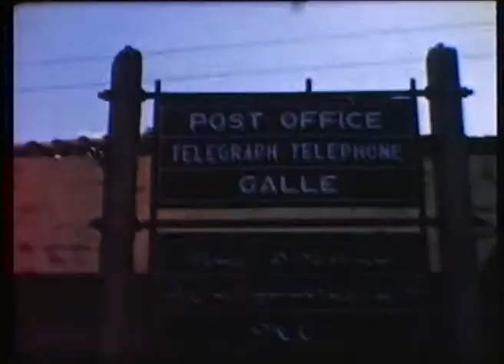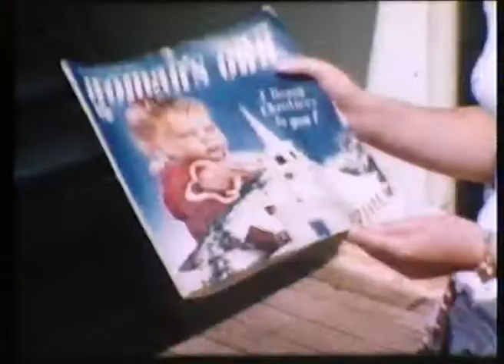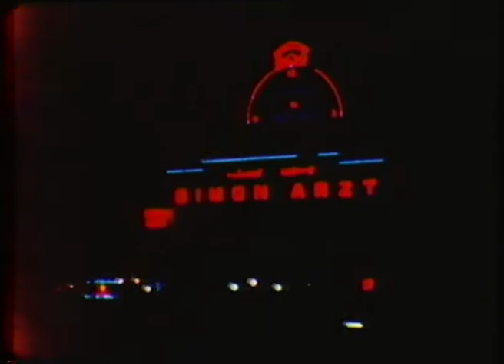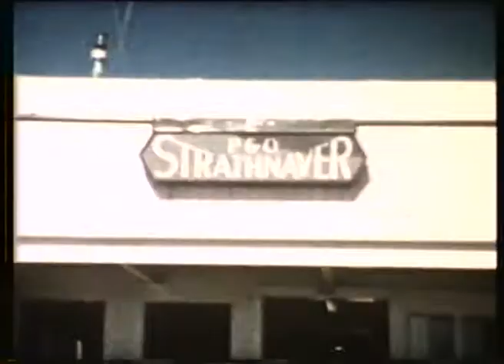011 - ORCADES, ORONTES, ORIANA, film by Porter & Daniels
Porter.

00.00   Good shot of Bridge from Town.
02.56  Leaving Sydney , very good shots.
04.20  ORCADES (vg from 4.42)
05.04   Practicing for lifeboat ticket , from ORCADES
06.26  ORONTES (e) in Adelaide, John Manton and Mike Maher
07.40   Fremantle followed by Neptune Ceremony
09.34  Good of beaches in Ceylon, some very good scenes
14.20  ORIANA I (e) arriving in Colombo, taken from
  ORCADES
15.30  Arab Dhow , then swimming pool scenes deck buffet
 Tavern Bar.
17.40 Deck Hockey (features JC)
18.30  Sunset scene  followed by Suez Transit, gulli gulli man
 Porter
22.49 Malta, troopship DEVONSHIRE
24.12 Naples
26.50 ORCADES  in Dubrovnik.

Daniels.

28.03 Flag and good shots of sea.
28.38 STRATHNAVER on board shots from bridge and foremast
30.20 Children’s sports.
32.31 Stromboli
34.07 Picture of Navigator  and Bridge.
35.21 IBERIA
36.30 Tilbury Docks.